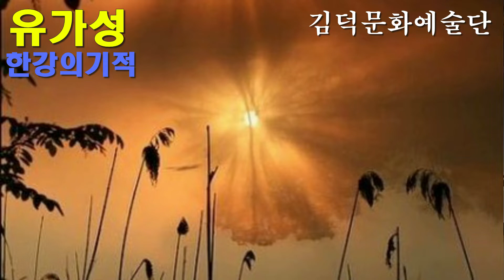가수 유가성 한강의기적 타이틀곡 KAN MUSIC Concert 용인 어울림마당공연장 K POP 2022년 7월 13일